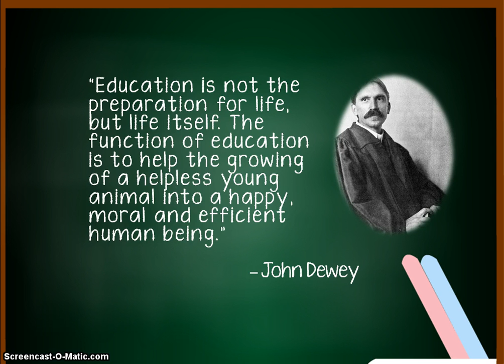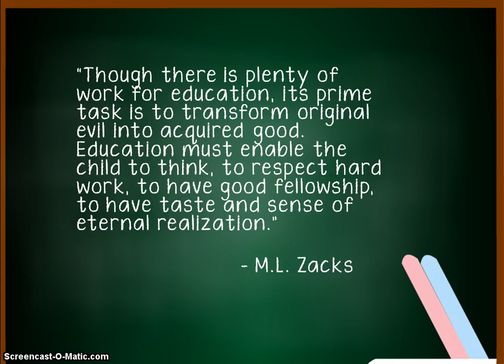Definition of Functions of Education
Definition of Functions of Education as per various renowned persons